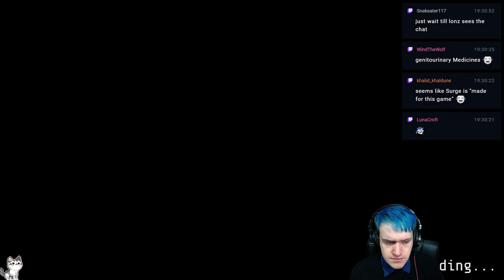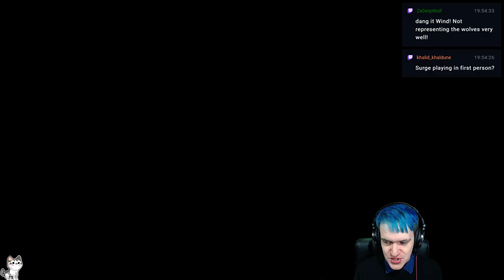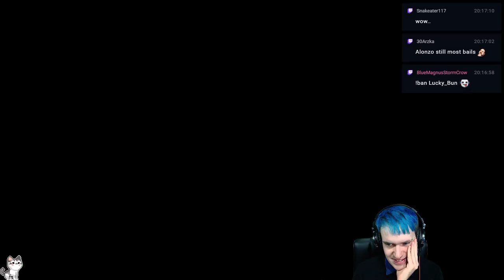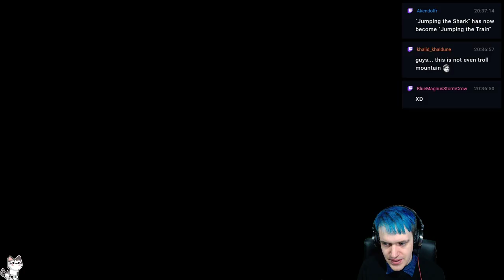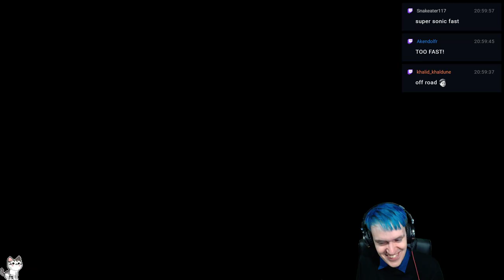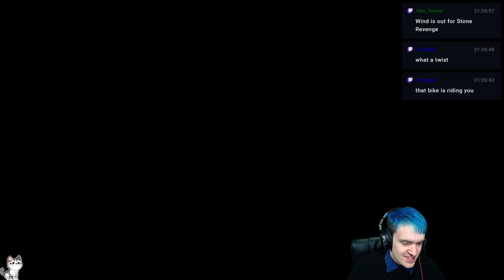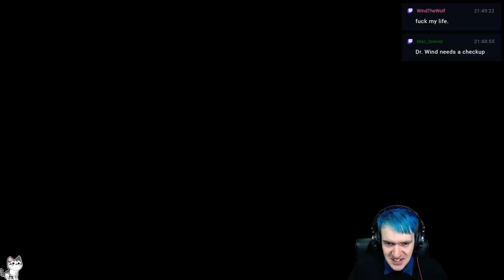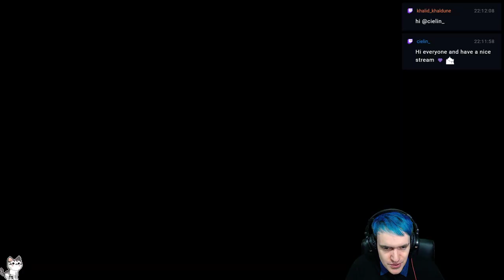Let's Blindly Stream Descenders! - Session 01 - Crashing Downhill with Friends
IF I DIE BEFORE I WAKE... WE MAY DO ANOTHER SESSION OF THIS IN FUTURE, PERHAPS PLAYING THE STEAM VERSION!

under the title: "Descending down that hill w/ friends !multi"!

"Descenders is extreme downhill freeriding for the modern era, with procedurally generated worlds, and where mistakes have real consequences. Will you lead your team to glory and become the next legendary Descender?
From the developers of Action Henk, Descenders is a fast-paced extreme downhill biking game that's easy to pick up, but difficult to master.
A Modern Take on an Extreme Sport
Procedurally generated worlds: Take on different jumps, slopes and hillbombs every time you play
Freestyle bike controls: Control every subtle movement of your rider, with an in-depth physics system made for slick whips and scrubs
Rogue-Bike: Earn special mutators each time you play, and work out which abilities work best for your riding style
Build your Rep: A fully-featured online Rep system lets you show off your worth, and earn new bikes and threads
Fully licensed soundtrack: We've partnered up with drum & bass label Liquicity to bring you the perfect soundtrack for hitting the mountains
Become the next Descender: Can you survive the game in a single run, and reach the ranks of the legendary Descenders?" - Steam Page